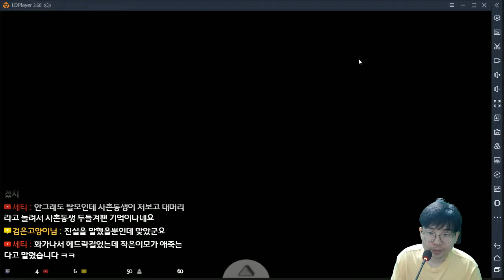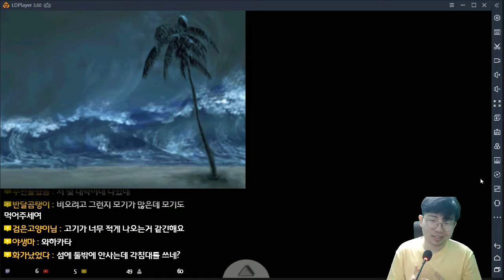로스트 인 블루 2 (Lost in Blue 2) - 단 둘이 무인도 이야기 - 17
로스트 인 블루 2 (Lost in Blue 2)